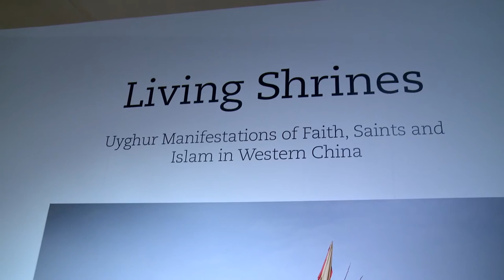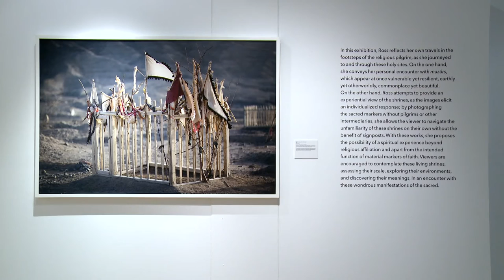Living Shrines: The photography of Lisa Ross, Brunei Gallery, SOAS, University of London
Lisa Ross spent 10 years travelling to a remote area of western China to document the unique shrines created by the Uyghur people of the region. The New York-based photographer has published a book, Living Shrines of Uyghur China. Her exhibition, Living Shrines: Uyghur Manifestations of Faith, Saints and Islam in Western China, can be seen at the Brunei Gallery, SOAS, University of London until 21 June 2014.

You can find out more about studying world religions at SOAS

The video was produced by Propeller TV